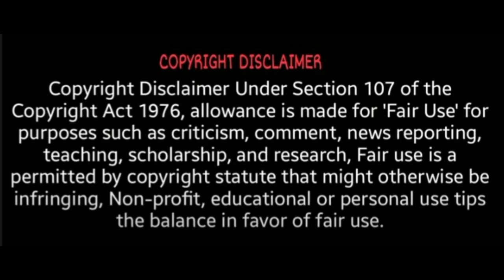கழுத்துக்கு முகமூடி போடுறாங்க! மனோபாலா வேதனை | Manobala latest video | Tamil Nadu lockdown updates